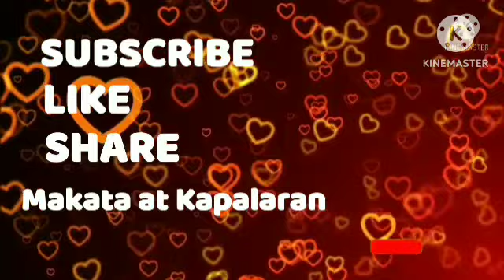📢Horoscope May 14, 2023 Gabay Kapalaran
Daily Horoscope